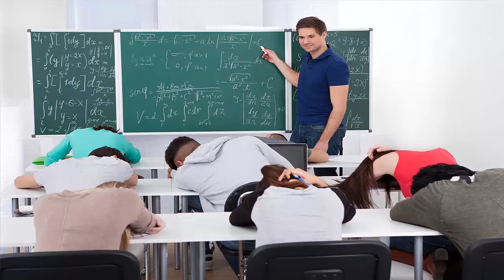Week Two Introduction